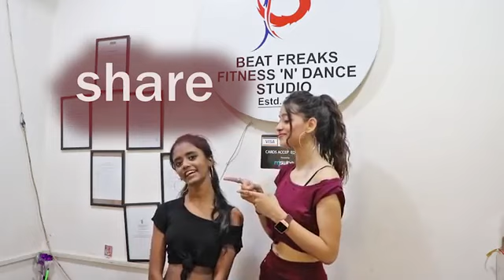mai mai tujhe Dekhe Pagla Tera Husn Ka ♥️♥️♥️♥️sabse Aala hai👫♥️